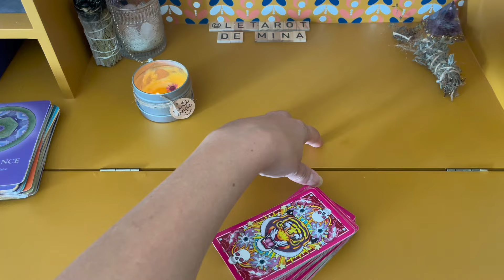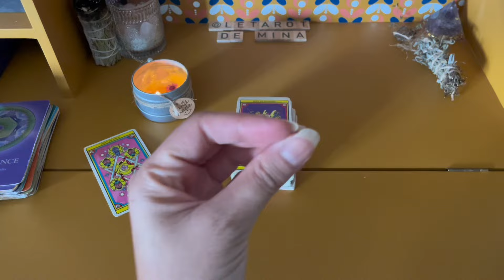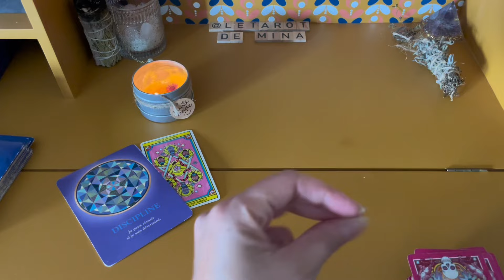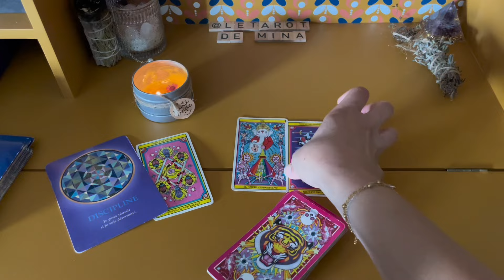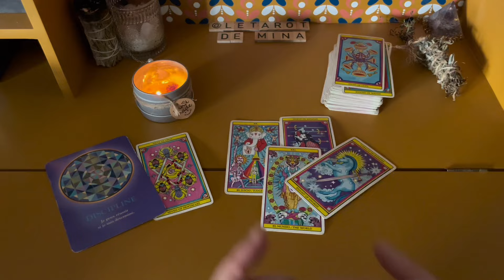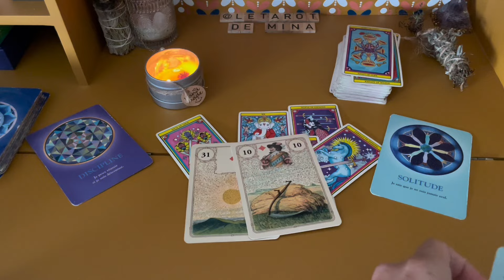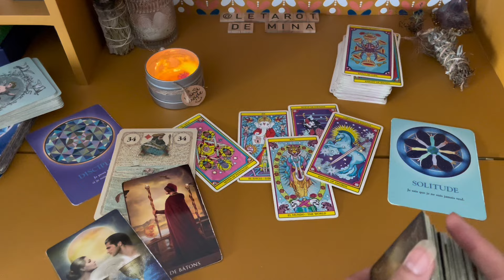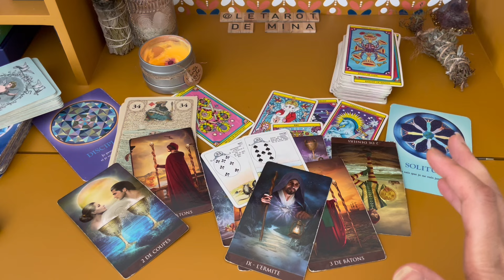SCORPION ♏️ SEPT/OCT/NOV 2024: Spécial PRO et FINANCES. Le tarot de Mina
Mina